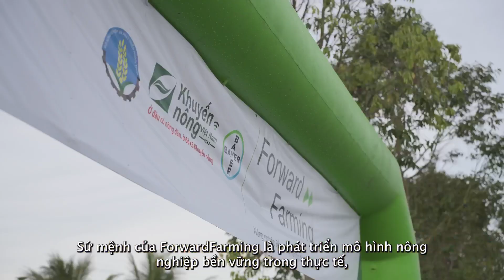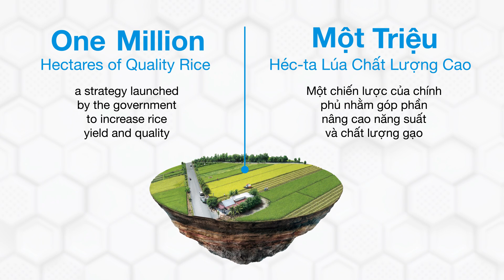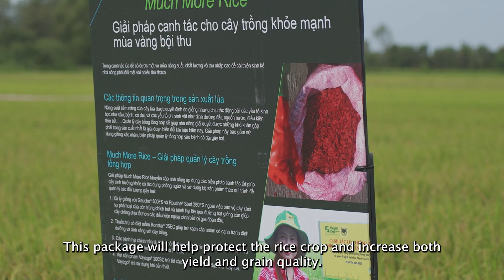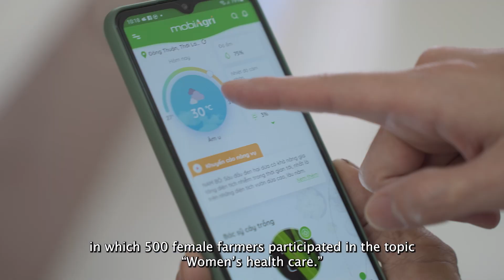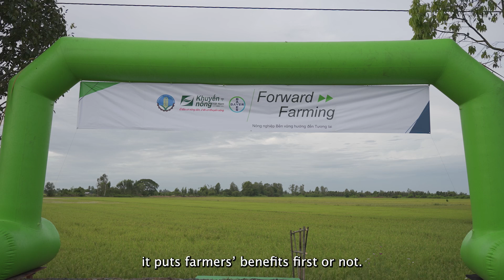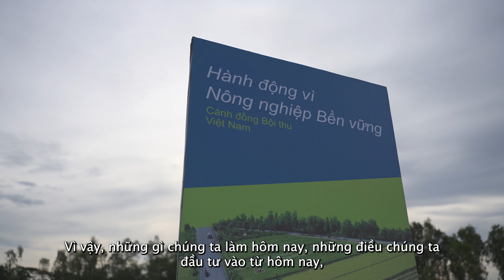ForwardFarming - Regenerative Rice Production in Vietnam’s Mekong Delta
This ForwardFarm is established to drive transformation in rice production in alignment with Vietnam Govt’s vision of developing 1 million ha of low-emission high-quality rice. Bayer is partnering with National Agricultural Extension Centre (NAEC) under Ministry of Agri and Rural Development (MARD), other Govt agencies, Institutes, Agri input Companies, and other national and international players to drive this change in Mekong Delta region of Vietnam. This initiative focusses on 2 key aspects: Regenerative rice production and Partnerships.